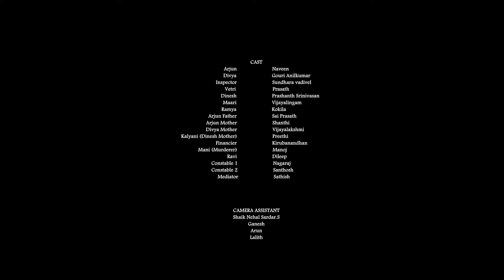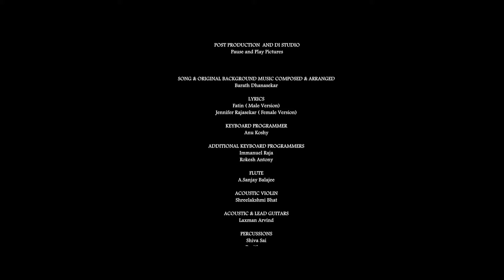Tamil Action Thriller Movies | Valiyor Silar Tamil Full Movie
Valiyor Silar Tamil Full Movie
Director
Naveen Kumar
Writer
Naveen Kumar
Stars
Gouri Anilkumar,Naveen Kumar, Sundharavadivel